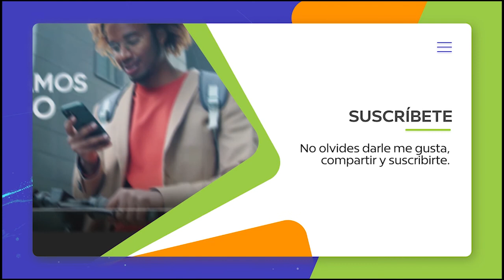¡INFÓRMATE! SIN MORIR EN EL INTENTO - PROGRAMA ESPECIAL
Vivimos en un mundo sobrecargado de información.
Los medios de comunicación influyen de manera poderosa en la mente y el estado de ánimo de las personas.
 La sensibilidad social se está viendo muy afectada en los últimos días, ¿Acaso deberíamos dejar de informarnos? ¿Qué tan bueno es ver noticias?
 Acompáñanos en este programa especial y descubre los consejos que tiene para ti la psicóloga María Ximena Moya.

¿Cómo apoyar al ministerio con ofrendas voluntarias?

Especificando que la donación es para la Fundación las Delicias. Puede enviar sus cheques por correo al Hartland Institute, 444 Hartland Oak Drive, Rapidan, VA 22733 Teléfono: o hacer la donación a través de la página web de Hartland
Por favor especifique que la donación es para la Fundación las Delicias. Recibirá un recibo deducible para sus impuestos.

También puede donar por la página web de la Fundación las Delicias,
haciendo clic en el botón de DONAR.

Para realizar una transferencia en Colombia, consigne a Bancolombia:
Fundación Las Delicias
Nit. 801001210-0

El Señor les bendiga abundantemente.
Gracias por apoyar este ministerio. 🌎

Por favor recuerde comunicarse con nosotros a través del
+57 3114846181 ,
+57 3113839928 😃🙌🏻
Esperamos tu mensaje 👏🏻

Gracias por formar parte de nuestra gran familia 👨‍👩‍👧‍👦